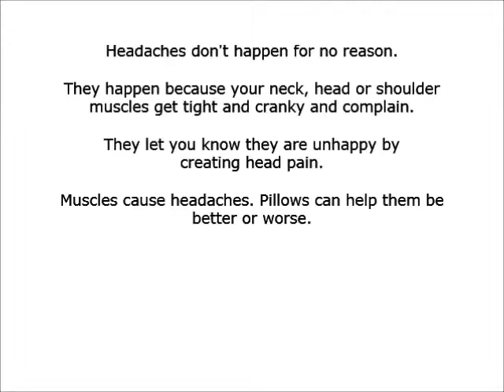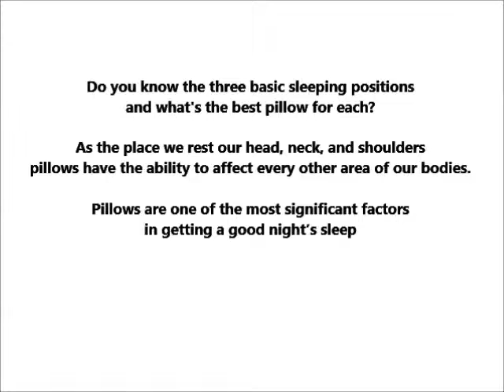Temecula Chiropractor - neck & shoulder pain - Dr. Sofia Padilla - Temecula Family Chiropractic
Temecula Chiropractor
Neck and shoulder pain

Pillow selection is important. Without the right pillow you could experience headaches and neck and shoulder pain.  Give Dr. Padilla a call to learn more.

Dr. Sofia Padilla-Casto offers quality care through health & wellness to each patient's individual needs.  At Temecula Family Chiropractic our mission is to improve quality of life by proactively making positive lifestyle changes.  A healthy body depends on a healthy spine, a properly functioning nervous system, a well-balanced diet & regular exercise.

We are committed to bringing you, better living through better health!

Temecula Family Chiropractic provides:
- Spinal & Postural Screening
- Corrective Exercises
- Lifestyle Advice
- Nutritional Counseling
- Massage Therapy

Temecula Chiropractor